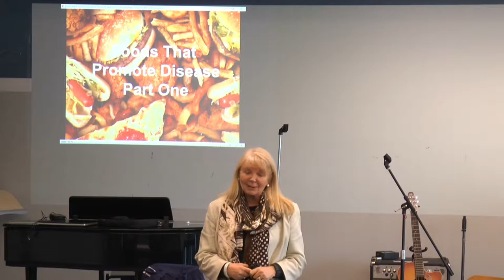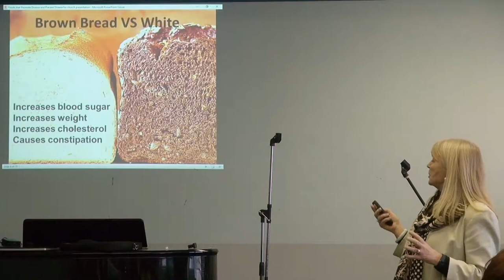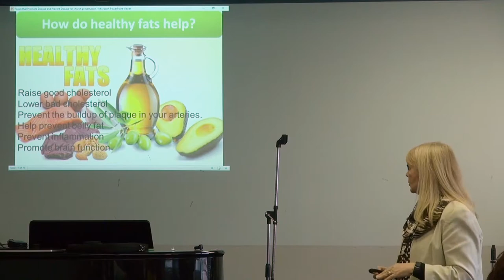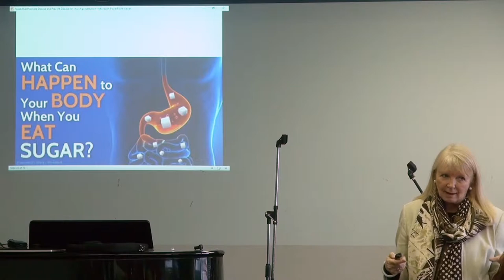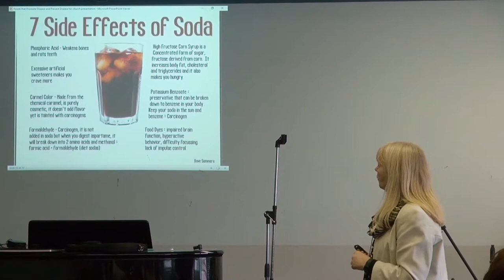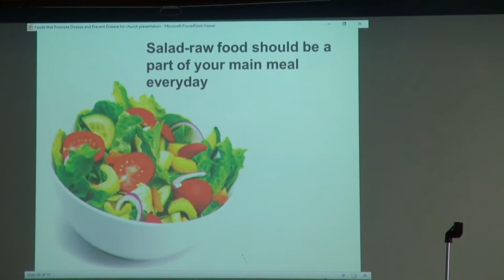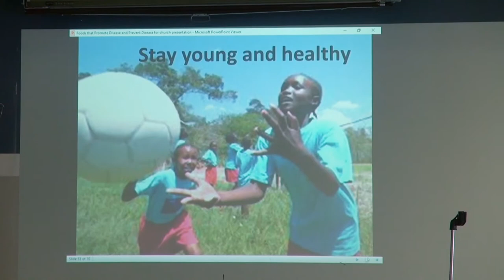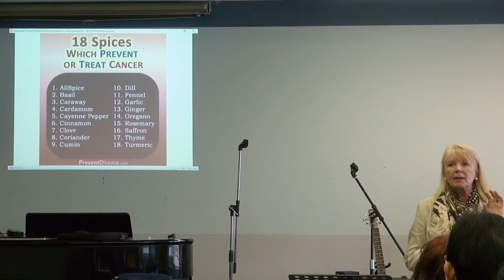ORGANICS 4 Orphans Part 2 04-30-2017